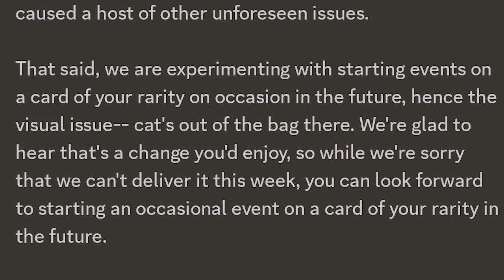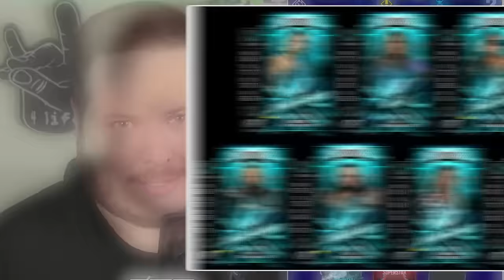Big CONTROVERSY = QR CODES! WWE SuperCard Really Messed This Up...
WrestleMania Philadelphia mode is almost over in WWE SuperCard, with one last YEET to make it over the finish line.

But then Cat Daddy screwed up a really positive change and people got ANGY. Angy players = QR Codes to appease them. QR Codes = video from me. Math!

Contact (Serious Inquiries Only pls!)

Description Stuff: superzomgbbq, wwe supercard, pack opening, wwe reactions,  wwe 2k, supercard, 2k, wwe, qr codes, aew, qr code, SZB, credits, wwe supercard qr code, wwe 2k24, qr codes, season 10, fusion, cody rhodes, rhea ripley, battlepass